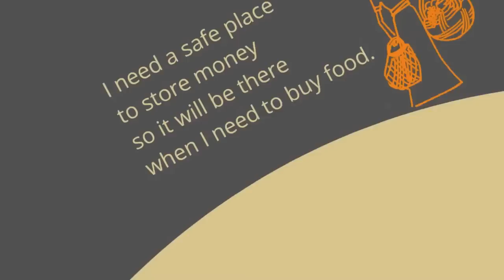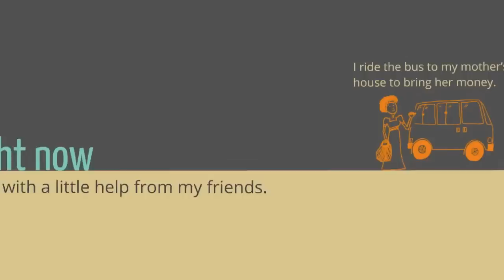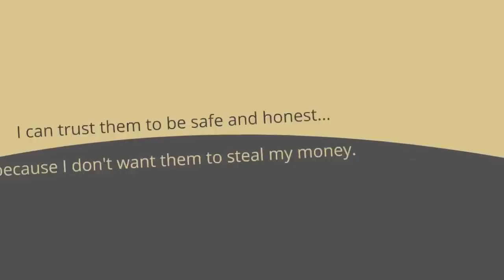Constance Considers Financial Inclusion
What is financial inclusion? No-frills bank accounts? Mobile money? Microloans? In this short, animated video, we learn how financial inclusion can improve lives through the eyes of Constance, a fictional prospective client.